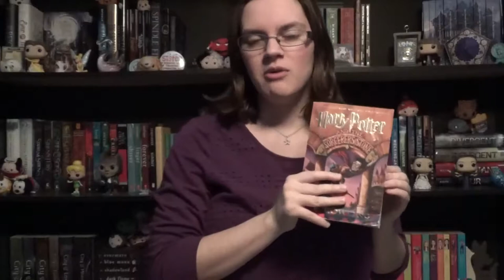Books to Read on Snowy Day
Here are the books I'm recommending to read on a snowy day.